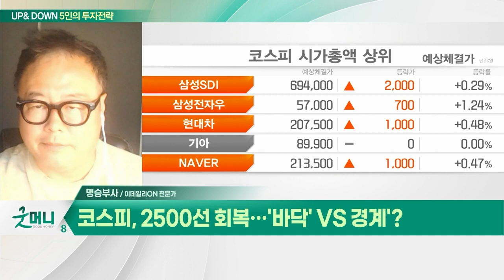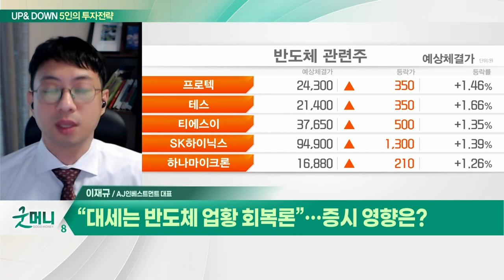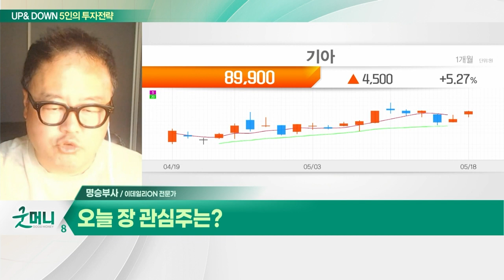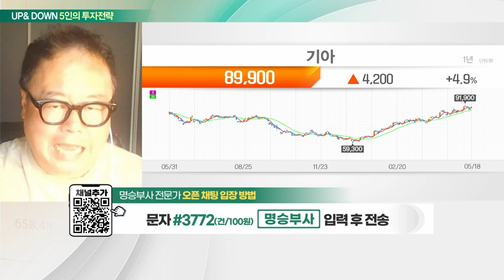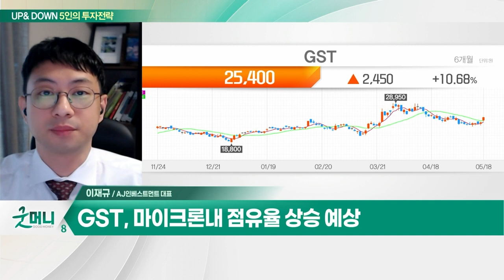기아(000270)... 전기차 대량 생산시대 본격화 / GST(083450)... 삼성전자·삼성디스플레이 등 주요 고객사_UP&DOWN 5인의 투자 전략 (20230519)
Q. 코스피, 2500선 회복… '바닥' VS 경계'?
Q. “대세는 반도체 업황 회복론”… 증시 영향은?

기아(000270)
- 전기차 대량 생산시대 본격화
- 비중 확대 접근 유효
- 1분기 어닝 서프라이즈 기록

GST(083450)
- 반도체 스크러버 및 칠러 제조
- 삼성전자·삼성디스플레이 등 주요 고객사
- 삼성전자향 매출 증가 기대
- 마이크론내 점유율 상승 예상
- 대만 파운드리 업체향 초도물량 납품 기대
- 매출 다변화 기대감 유효